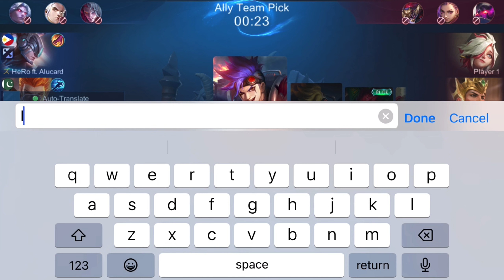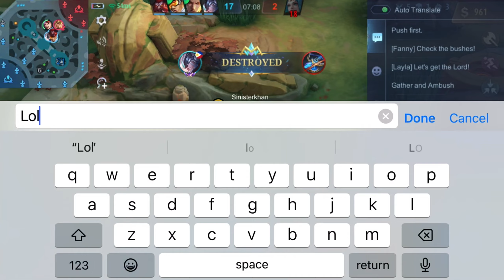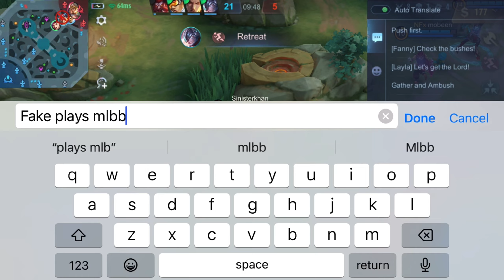Freeze Them All !!! X Borg Legendary Gameplay - Build Top Global X Borg ~ Mlbb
1global,
x.borg mobile legends best
build 2023,